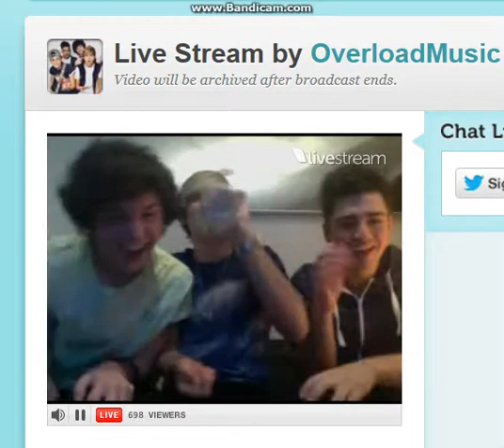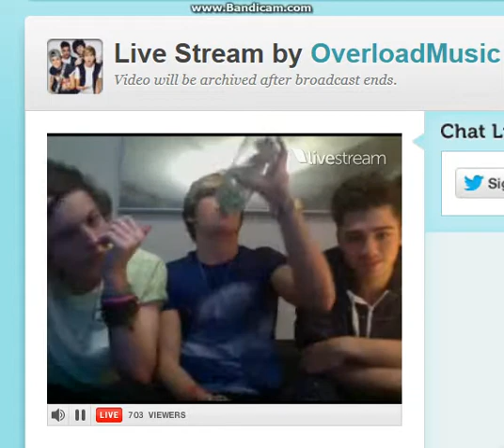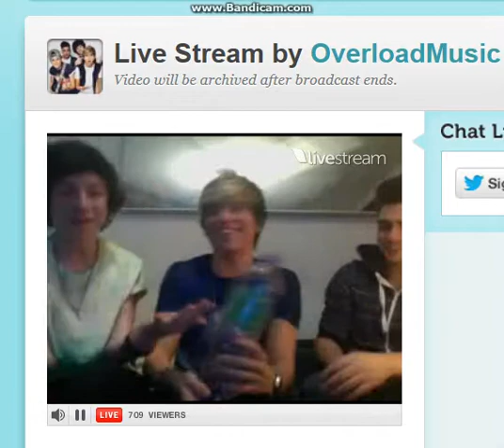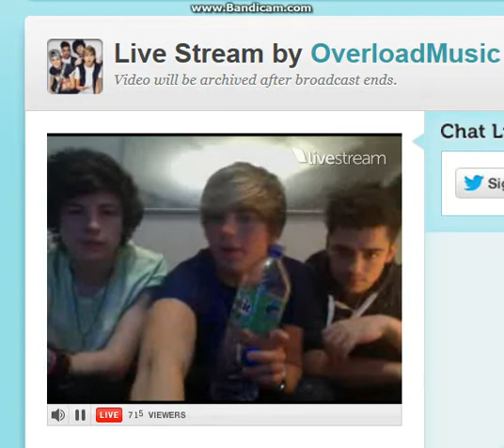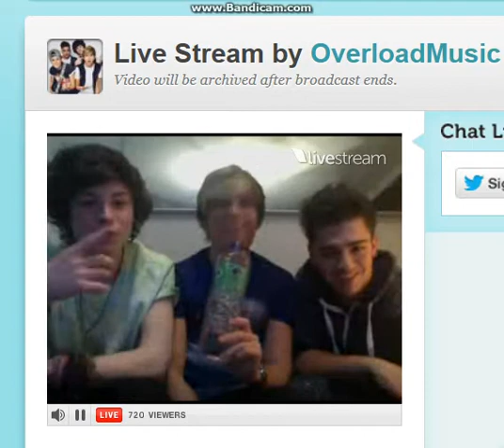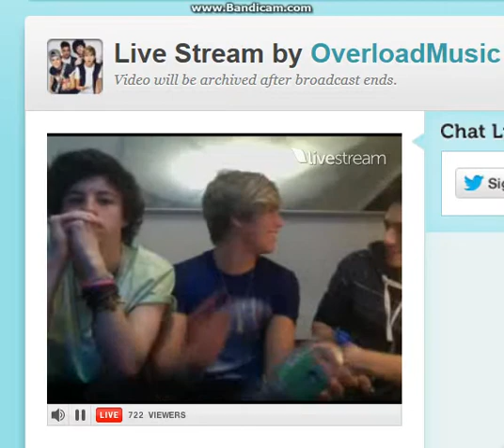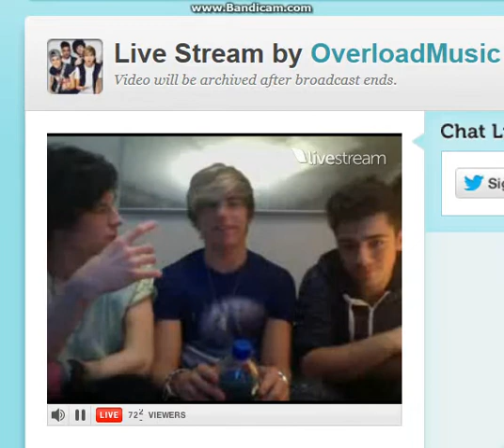Overload twitcam 16/11/13 (part 2)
Overload twitcam on the 16/11/13 Ryry, Jordi and Joey. Ollie was not there as his Nan is ill so he is with his family. Go follow them on twitter if you don't already @OverloadMusic